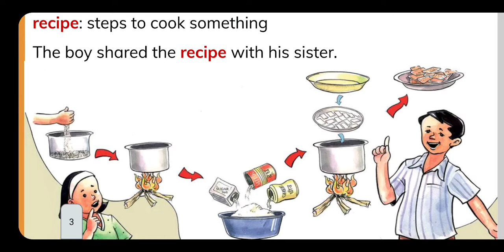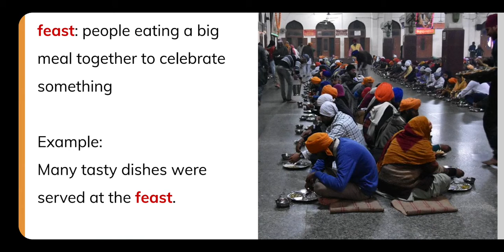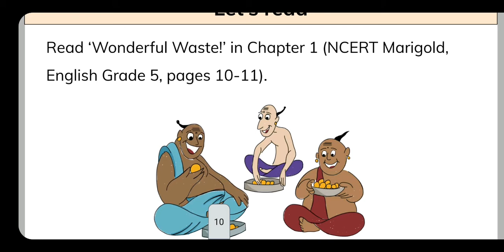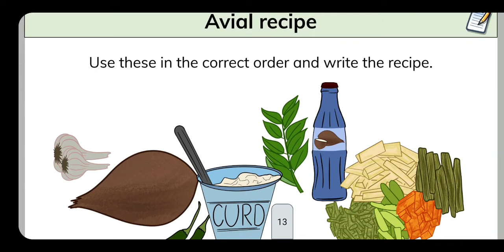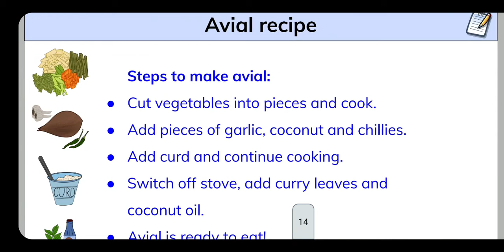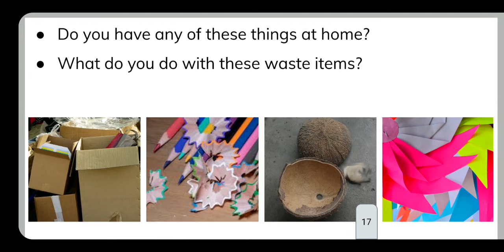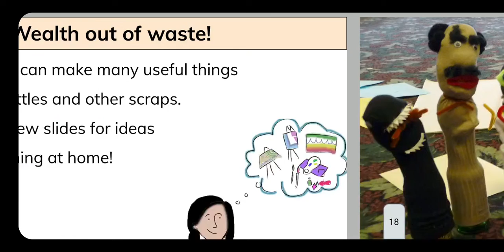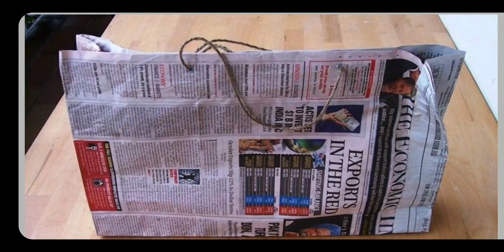Class 5 | English | Wonderful waste | Part-2 (Meghshala) Sikkim.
Wonderful Waste!